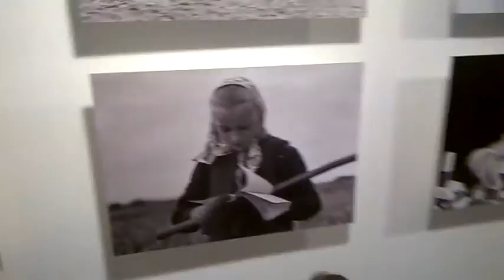DAMY RADĘ,GDY MAZUR ZA DORADZANIE NA STRONĘ PEPICZKÓW PRZEPĘDZIMY I PO LICHWIE!!!